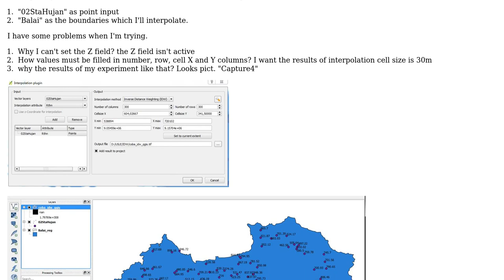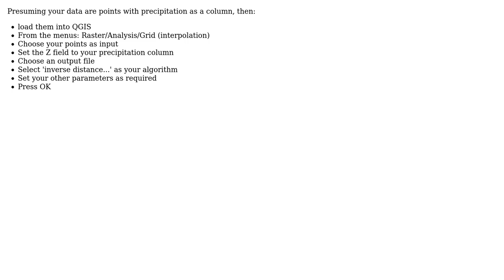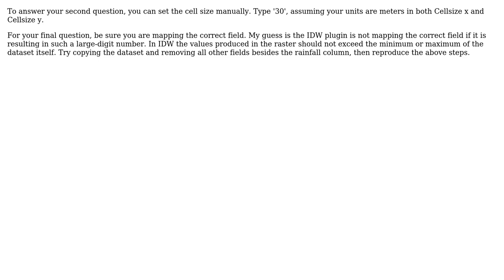GIS: Interpolating data using QGIS? (2 Solutions!!)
GIS: Interpolating data using QGIS?

With thanks & praise to God, and with thanks to the many people who have made this project possible! | Content (except music & images) licensed under CC BY-SA | Music | Images & others | With thanks to user Rusdani Ashidiqi user PolyGeo user MikeRSpencer user David Perlmutter and the Stack Exchange Network Trademarks are property of their respective owners. You are responsible for your own actions.